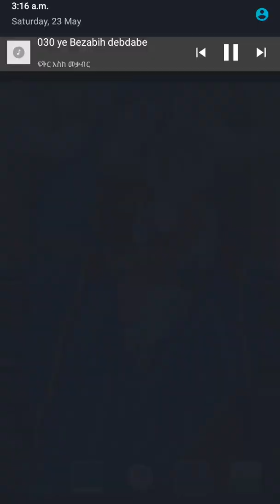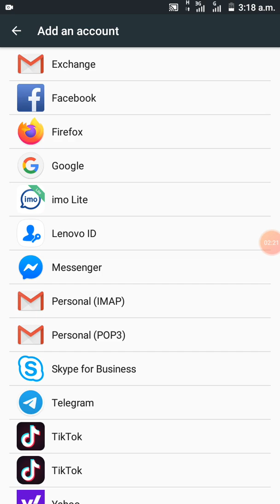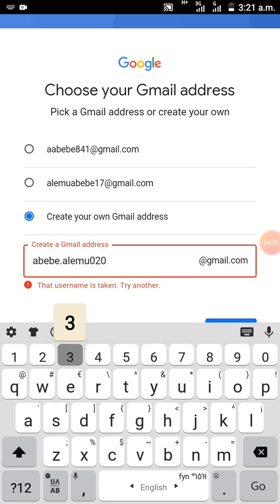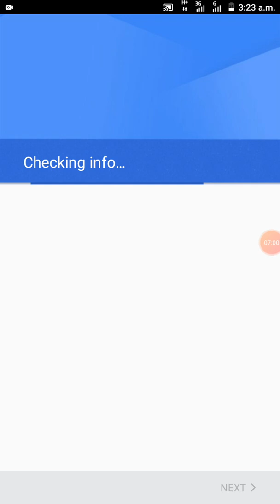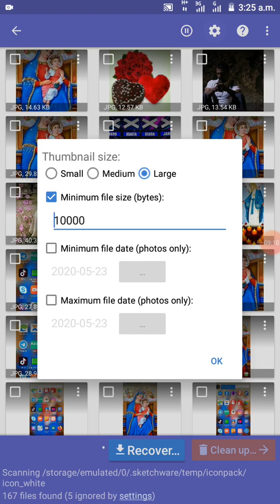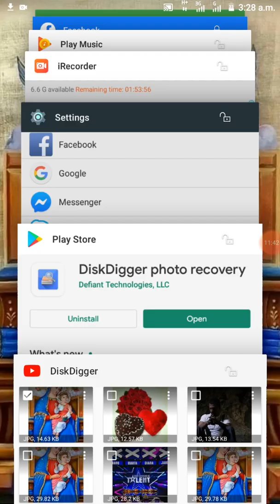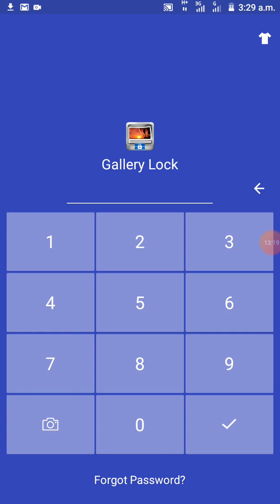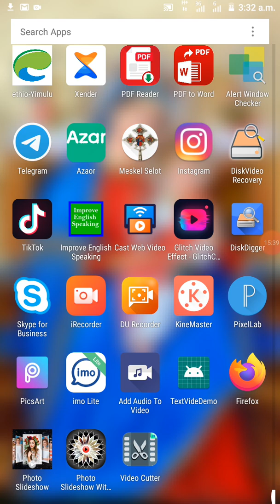ከስልካችን የተደለተ ፎቶን እንዴት እናገኛለን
How to recover lost photo